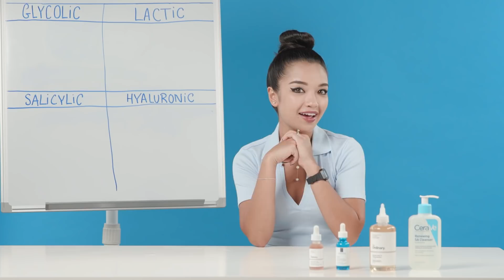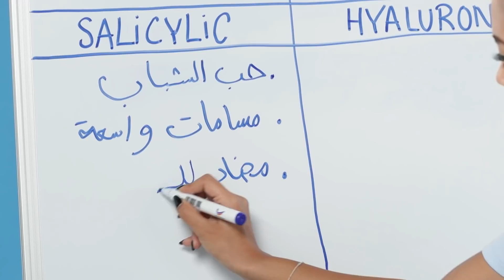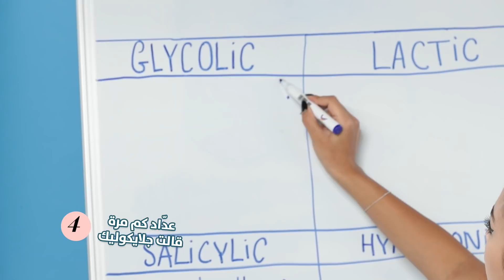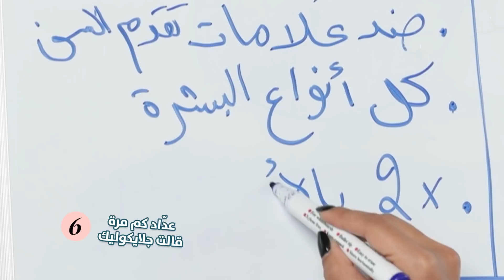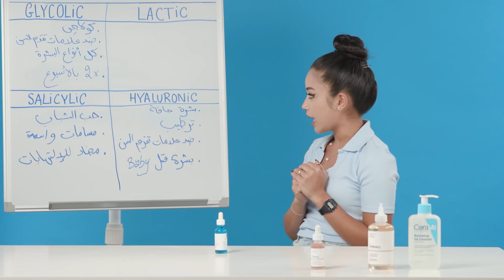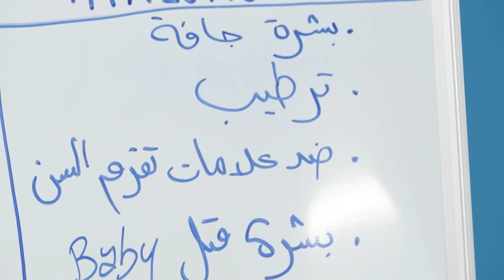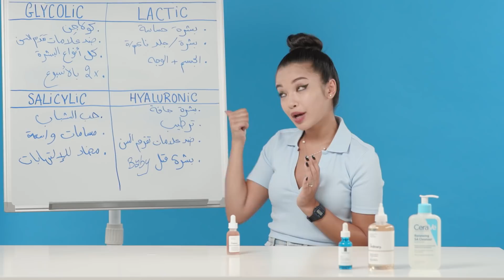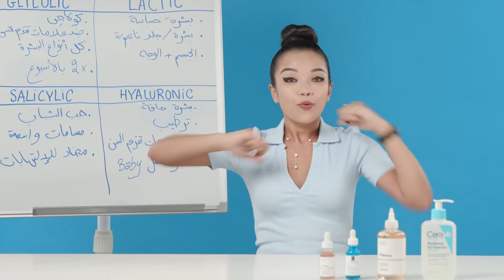فوائد الأحماض للعناية بالبشرة: منها تزيل حب الشباب😍 ومنها تخلصك من التجاعيد 😱؟! | مع كايسي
التخلص من حب الشباب و اثاره بسرعة بفضل هذه الأحماض للعناية بالبشرة!
في فيديو اليوم، كايسي ستخبرك عن أحماض العناية بالبشرة التي ينصح بإضافتها إلى روتينك التجميلي لبشرة صافية خالية من البقع والتصبغات وحب الشباب! اسيد السيليسيليك، حمض الجليكوليك، حمض اللاكتيك واسيد الهيالورونيك هي من الأحماض الأكثر افادة لبشرتك بحسب نوعها، لذا عليك الاطلاع على فوائد كل منها وبالتالي لتختاري أي نوع اسيد يناسبك لبشرة زجاجية كالأطفال!  شوفي الفيديو وشاركينا رأيك بخانة التعليقات!

Face Acids: Types, Benefits, and How to Choose the Best One
As we know, acids help to smooth and hydrate the skin, brighten dark spots or treat wrinkles, fight acne, wrinkles, age spots, scarring, and uneven skin tone. Kassy will help you choose between glycolic acid, lactic acid, Hyaluronic acid, Salicylic Acid depending on your skin type!

"ياسمينة" قناة المرأة العربية تجمع كل اهتمامات النساء العربيات المنتشرات في دول العالم لتقدّم لهنّ النصائح والأفكار. شاهدي على قناة ياسمينة فيديوهات مصوّرة خصيصاً لك تتناول آخر صيحات الموضة، أجدد تقنيات العناية بالجمال وطرق وضع المكياج، بالإضافة إلى أهم النصائح للعناية بالبشرة والشعر.